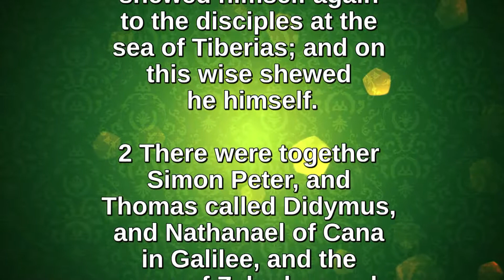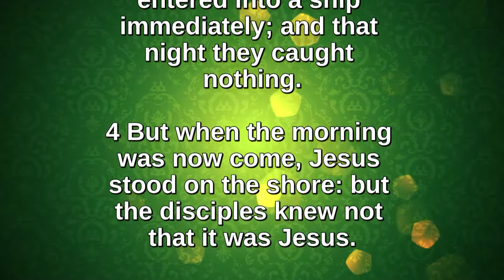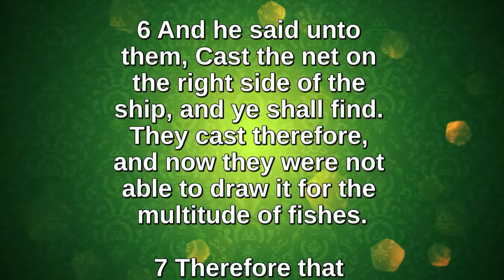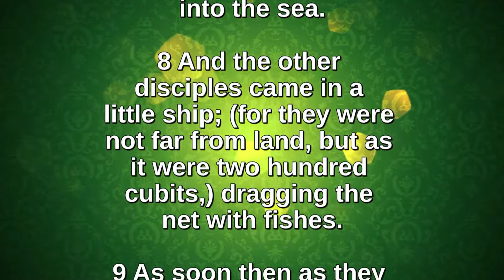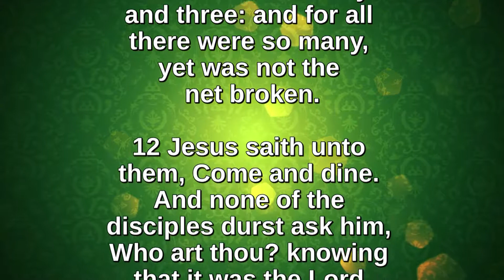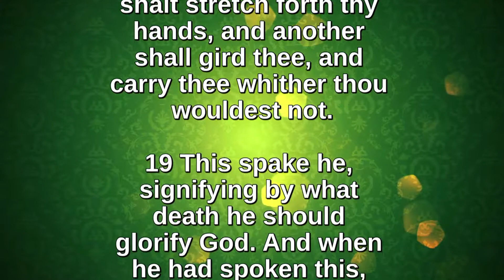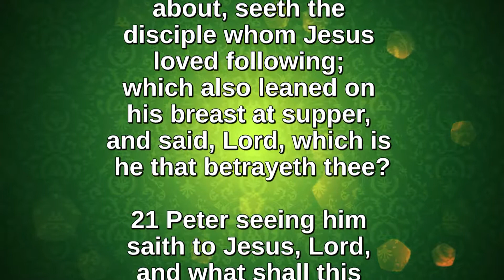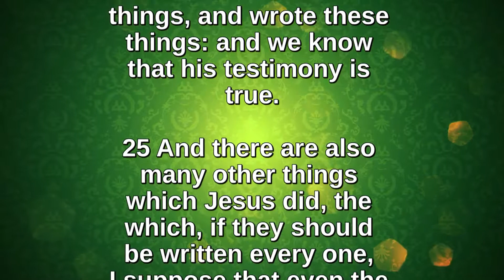Bible Reading and Hymns: John Chapter 21